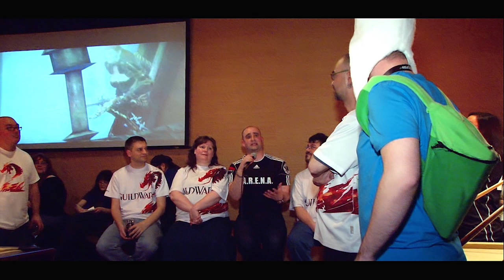Guild Wars 2 - ECCC 2013 Community Meet & Greet Developer Q&A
During the weekend of Emerald City Comicon in Seattle, Washington, we invited fans to a meet and greet. Developers were there to answer fan questions in this developer Q&A session.